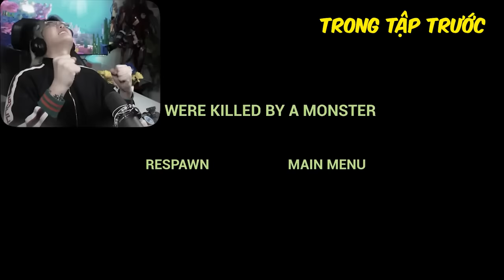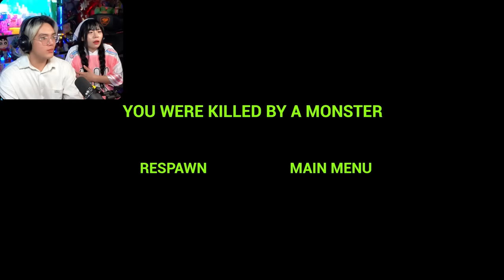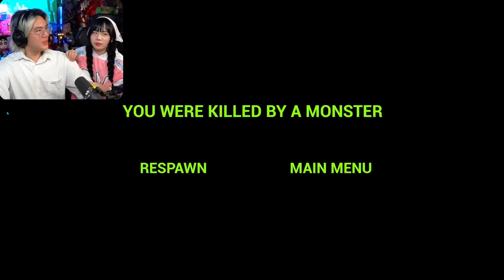PHONG CẬN VÀ SAMMY PHÁ ĐẢO HỒ CÁ QUÁI VẬT ĐỘT BIẾN ĐÁNG SỢ TRONG SỞ THÚ ZOONOMALY TẬP 4